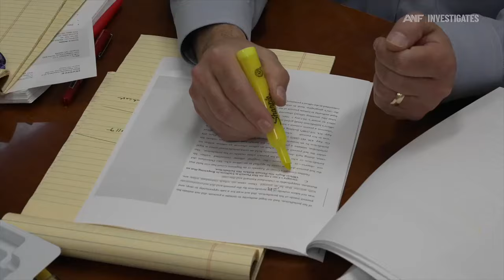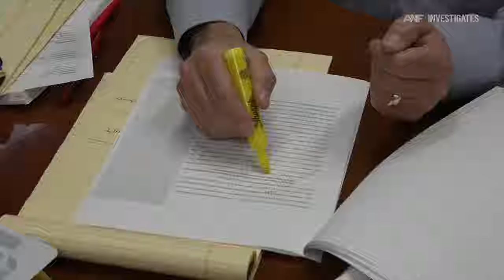Dump trucks without rear license plates? They’re legal.